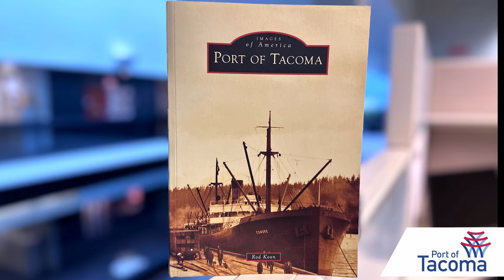Preserving Port of Tacoma history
In the digital age, there’s something magical about a place like the Washington State Archives. Deep in the vault of the Puget Sound Regional Branch in Bellevue, history is preserved the old-fashioned way.

Rod Koon made many visits to the archive's office, digging into the Port of Tacoma’s first century. The facility contains thousands of photos, negatives, slides and newspaper clippings that capture many key milestones of the Port’s history.